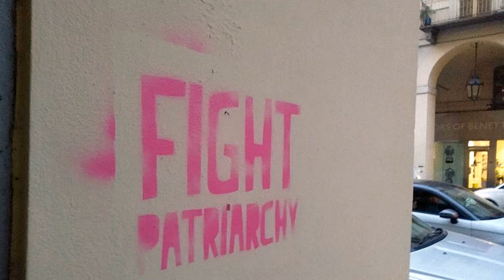Patriarchy | Wikipedia audio article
This is an audio version of the Wikipedia Article:
Patriarchy

- Socrates

SUMMARY
Patriarchy is a social system in which males hold primary power and predominate in roles of political leadership, moral authority, social privilege and control of property. Some patriarchal societies are also patrilineal, meaning that property and title are inherited by the male lineage.
Patriarchy is associated with a set of ideas, a patriarchal ideology that acts to explain and justify this dominance and attributes it to inherent natural differences between men and women. Sociologists tend to see patriarchy as a social product and not as an outcome of innate differences between the sexes and they focus attention on the way that gender roles in a society affect power differentials between men and women.Historically, patriarchy has manifested itself in the social, legal, political, religious, and economic organization of a range of different cultures. Even if not explicitly defined to be by their own constitutions and laws, most contemporary societies are, in practice, patriarchal.